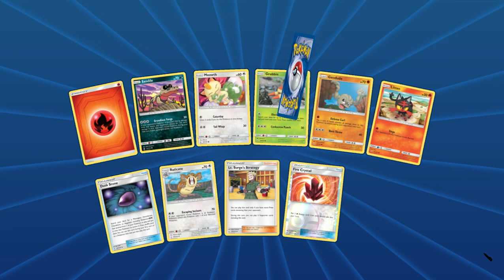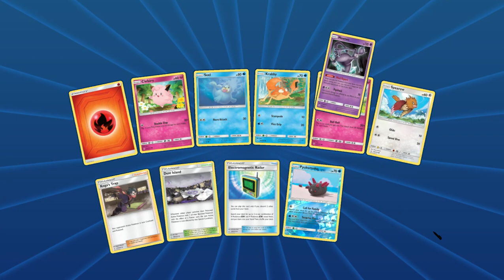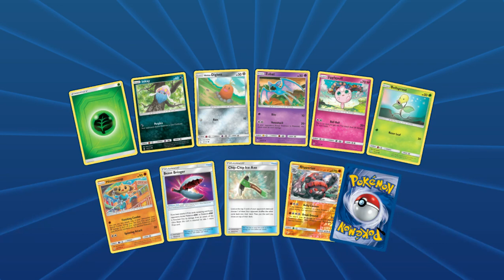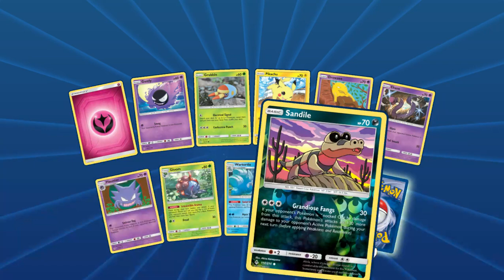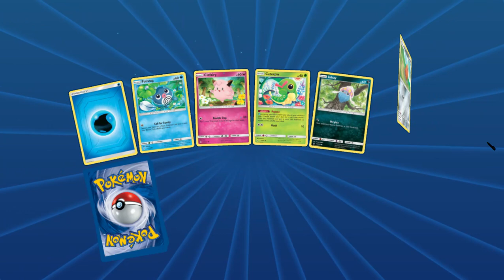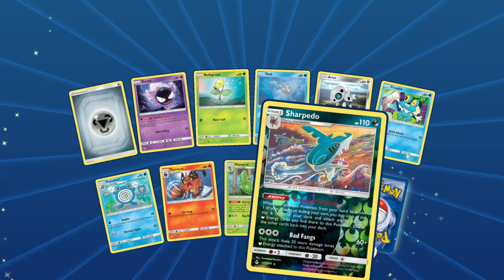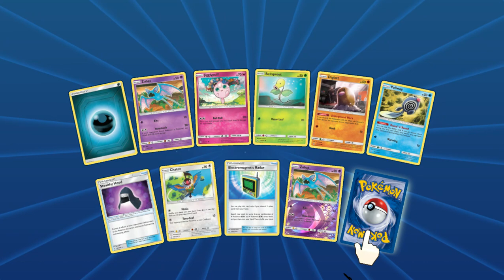TCGO Unbroken Bonds Opening 4 UNCOMMENTATED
hello all,
Today we are opening some Unbroken Bonds online packs and getting some decent pulls ^^